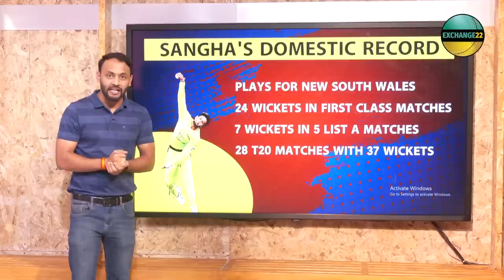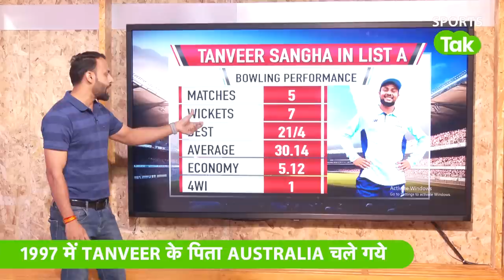कौन हैं TANVEER SANGHA जो WC के लिए AUSTRALIA SQUAD में हुए शामिल, जानें SANGHA के बारे में सब कुछ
Cricket Australia announced their initial squad for the ICC Cricket World Cup 2023, which is scheduled to begin in India on October 5. Tanveer Sangha, the 21-year-old leg-spinner, has his roots in Jalandhar, India, turned out to be the most surprising pick among the 18-member squad.